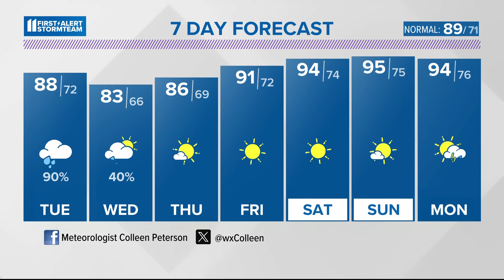Beryl brings rain and tornado threat tomorrow | WHAS11 5 p.m. weather July 8, 2024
The remnants of Beryl will bring rain and potential severe weather to our area Tuesday.